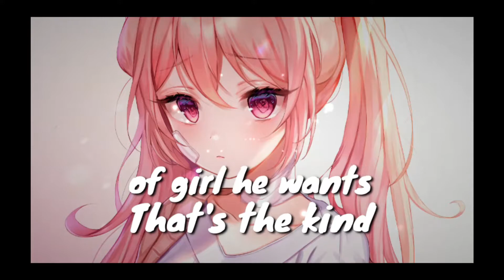Nightcore-Build a B*tch [lyric](Bella Poarch)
Follow Bella Poarch:
Nightcore is not an Artist its an edited video of real song(any)